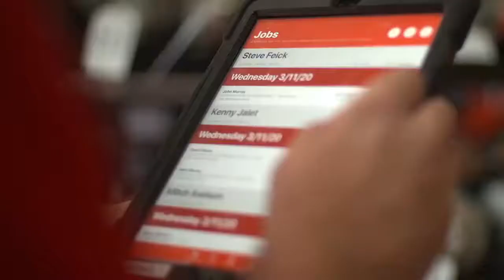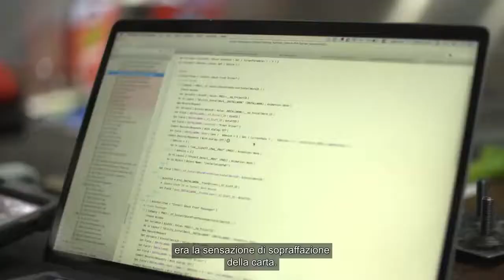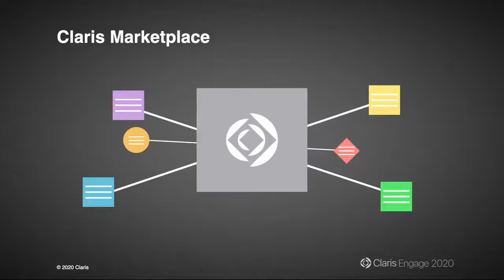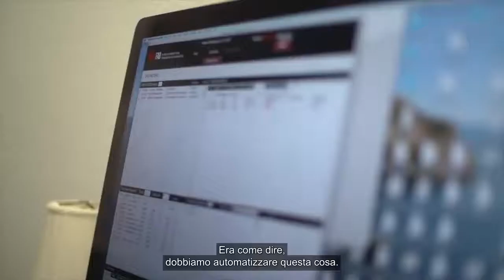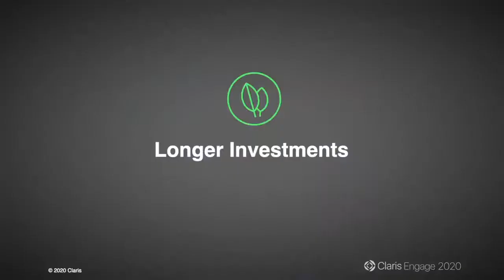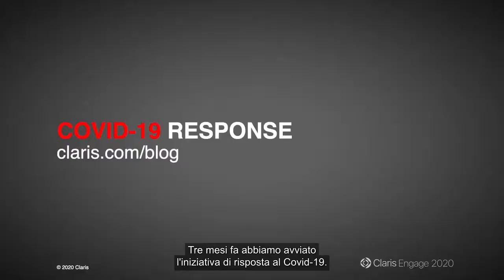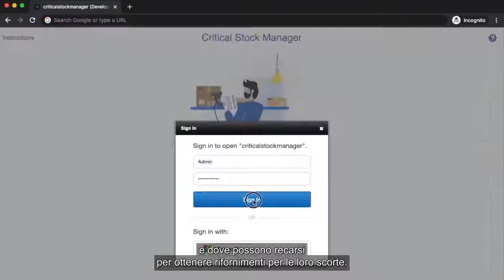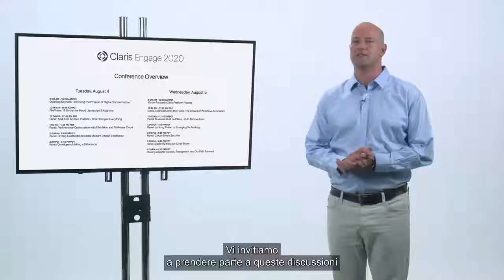Sessione di apertura: Mantenere le promesse della trasformazione digitale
Fornito da Claris International Inc.